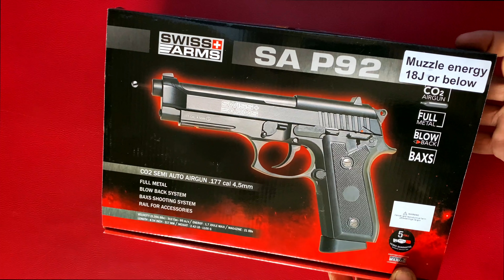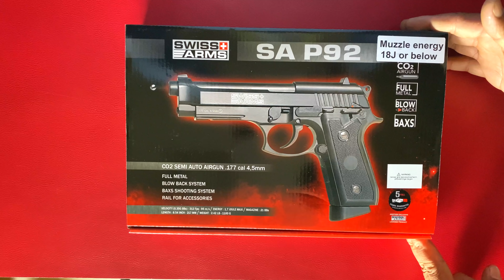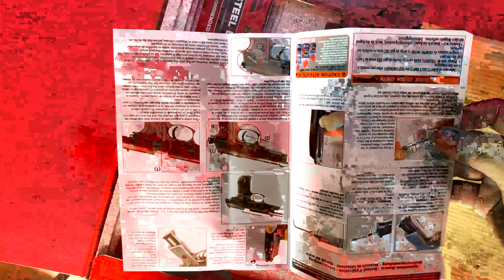no licence required weapon power and accuracy test slow motion video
Airweapons that emit energy less than 20 joules and have a caliber less than or equal to 0.177 will NOT need any license. Weapons including air rifles and air guns having muzzle energy exceeding 20 joules or 15 ft.

Available at
sahibzada Gun House
Shop no. 126, FF, opp. GURUKUL WORLD SCHOOL, Sector 69, Mohali, Chandigarh, Punjab 160062 phone no -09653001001